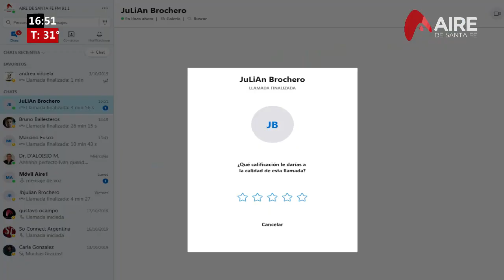Impresionante accidente y vuelco en barrio Sargento Cabral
Dos personas fueron trasladadas por el servicio de emergencias 107 al hospital Cullen, aunque no mostraron heridas de consideración.